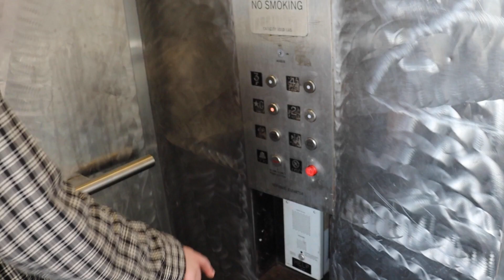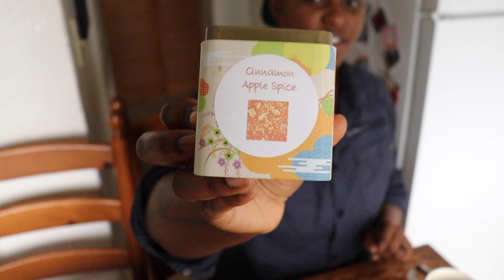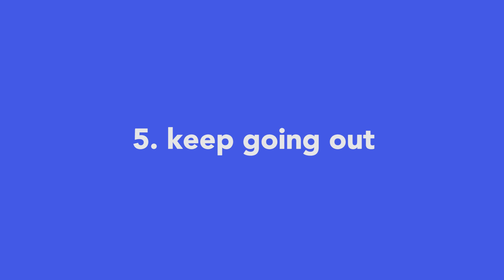Wish we knew this BEFORE moving in together!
Get ready for some tea time as Megan and Sherell dish on the ins and outs of moving in together. Be prepared for dad jokes (plus some sage relationship advice).